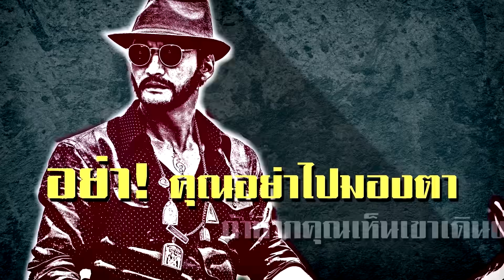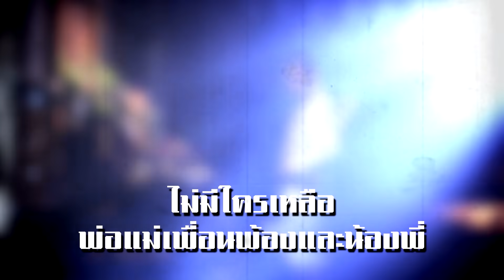เพลง เสือ : เป้ อารักษ์ (Official Ost. ขุนพันธ์ 2 )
เพลงเสือ  เพลงประกอบภาพยนตร์ ขุนพันธ์2
ศิลปิน เป้ อารักษ์แอนด์เดอะปีศาจแบนด์
Pae Arak and The Pisat Band
เนื้อร้อง ทำนอง กีตาร์ ฮาร์โมนิก้า อารักษ์ อมรศุภศิริ
lyrics / melody / guitar / harmonica by Arak Amornsupasiri
กีตาร์ ซาวน์เอ็นจิเนียร์ วงวริศ อารียวัฒน์
guitar / sound engineer by Ut Vongvarit
เบส เปียโน ร้องประสาน ภานุวัฒน์ พืชกสิชลพสุธา
bass / piano / chorus by Panuwat Puedkasicholpasuta
กลอง ธัชพล ชีวปริยางบูร
drums by  Tachaphol cheevapariyangboon
โปรดิวซ์ กีตาร์ แทมโบรีน ร้องประสาน จุลจักร จักรพงษ์
produce /guitar / tamborine / chorus by  Chulachak Chakrabongse
มิกซ์ มาสเตอร์ MACHINA
mix and mastering by MACHINA
บันทึกเสียงที่ ไคลแมกซ์ ซาวน์สตูดิโอ
recording at Climax Sound studio

ถ้าหากคุณเห็นเขาเดินผ่านมา
หากคุณเจอเขาบนหลังม้า
อย่าคุณอย่าไปมองตา

ชุดของเขามันดำเหมือนกลางคืน
นัยน์ตาเขามีอดีตอันขมขื่น
หากคุณเอาของใครไปแล้วคุณไม่ได้คืน
ระวังว่าเขาจะมาทวงคืน

* เพราะคุณรู้ชื่อเขา แต่คุณไม่รู้ที่อยู่
เขาจะมาทางไหน จะขี่อะไรไม่มีใครรู้
หากคุณไปแจ้งความ ผมก็อยากให้คุณลองดู
แล้วจะรู้
ว่าเสือเป็นไง

พวกคุณน่ะคิดดำรงตนเป็นคนดี
แต่พอวันผ่านคุณอาจจะพลาดโดนย่ำยี
ไม่มีใครเหลือพ่อแม่เพื่อนพ้องและน้องพี่
ชีวิตในฝันคุณหายไปในทันที

และคุณไม่รู้ว่าจะหันไปทางใคร
ปืนผาหน้าไม้คุณไม่เคยมีไม่เคยใช้
แต่แล้วเสียงม้าของเขาก็ควบมาแต่ไกล
คุณตัดสินใจคุณเดินเข้าไปแล้วถามว่าช่วยฉันทีได้ไหม

เตรียมพบที่สุดแห่งแอคชั่นศรัทธาเหนือศาสตราแห่งปี
23 สิงหาคมนี้ ในโรงภาพยนตร์ทั่วประเทศ
ติดตามข้อมูลข่าวสารก่อนใครได้ทาง
Line @Sahamongkolfilm
และ